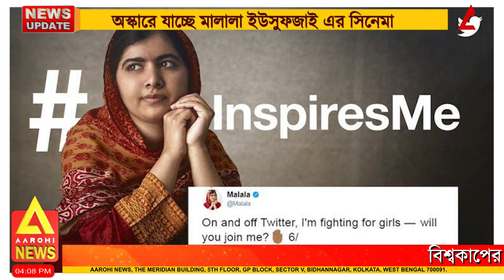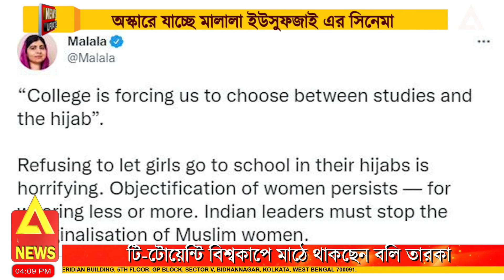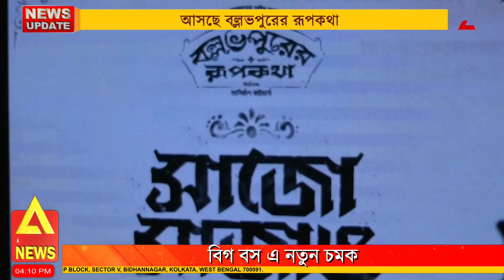HOLLY-BOLLY-TOLLY।TALKIES।SHORTS।FOCUS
সিনে দুনিয়ার সবরকম খবর একদম নতুন ভাবে, নতুন রূপে পেতে দেখতে হবে HOLLY BOLLY  TOLLY

@Aarohi New